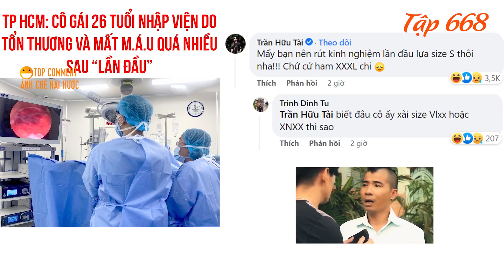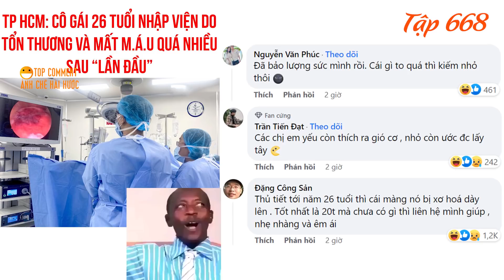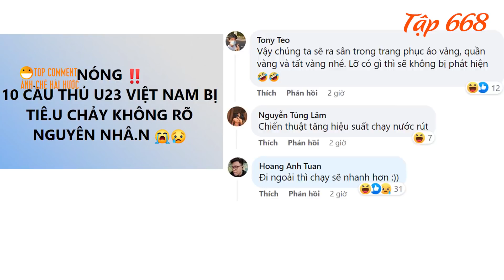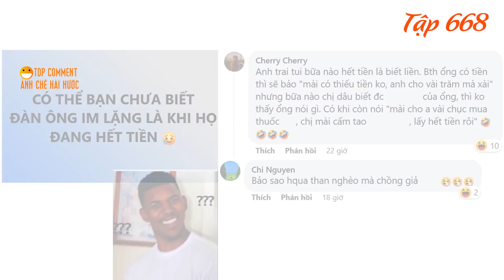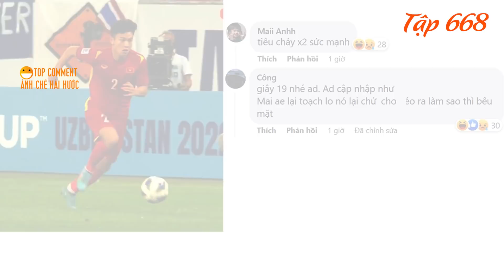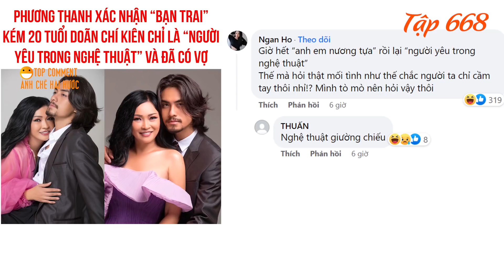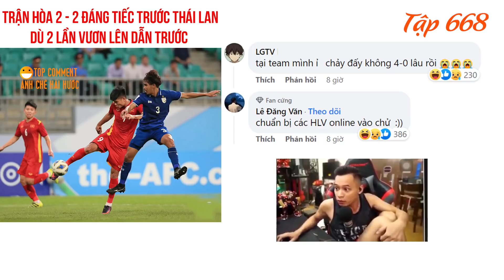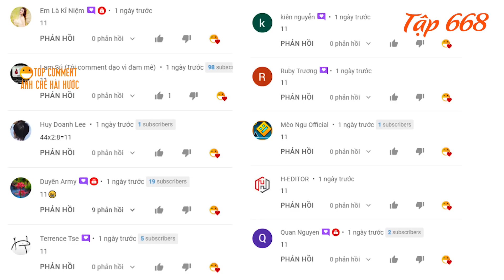VFF nói gì khi 10 cầu thủ U23 VN bị tiêu chảy, Phương Thanh vs Doãn Chí Kiên, Top Comment bá đạo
00:00 : Con gái 26 tuổi ở Thành Phố Hồ Chí Minh nhập viện.
01:09 : 10 cầu thủ u23 Việt Nam bị tiêu chảy trước trận đấu vs Thái Lan.
02:54 : VFF nói gì khi 10 cầu thủ u23 Việt Nam bị tiêu chảy.
03:04 : Chồng có nên đưa hết tiền cho vợ giữ.
03:57 : Tóm tắt trận Việt Nam vs Thái Lan u23 Châu Á.
04:46 : Phương Thanh xác nhận bạn trai kém 20 tuổi, Doãn Chí Kiên chỉ là người yêu trong nghệ thuật và đã có vợ.
05:36 : Nghệ thuật marketing hiện nay.
05:54 : Kết quả trận Việt Nam vs Thái Lan u23 Châu Á.